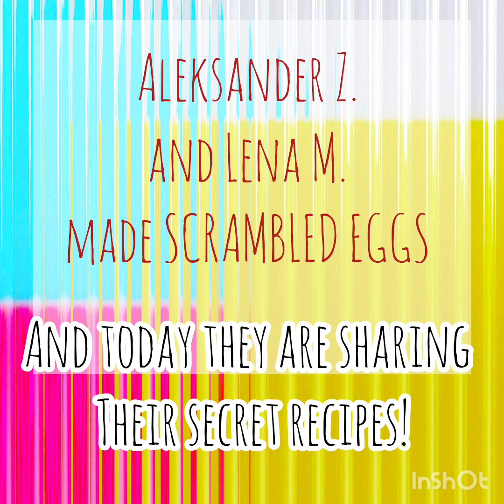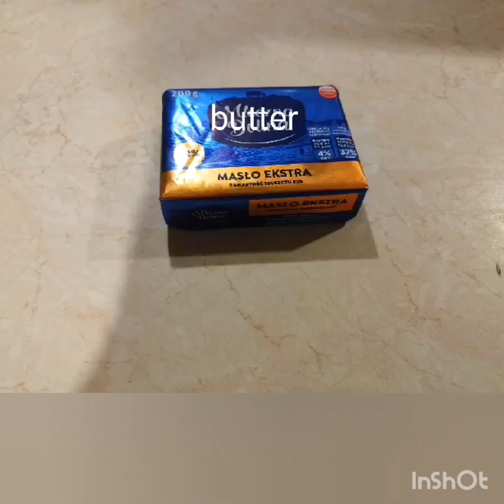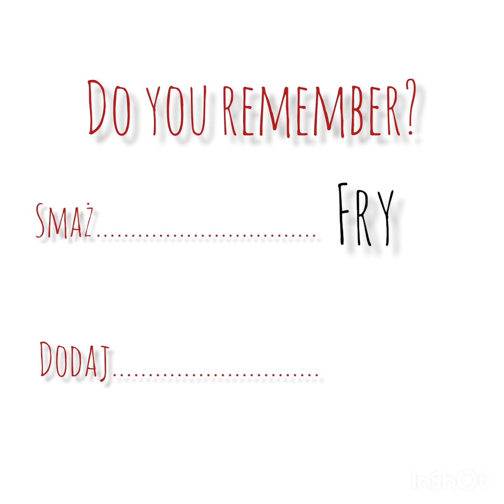Przepis na JAJECZNICĘ- SCRAMBLED EGGS!